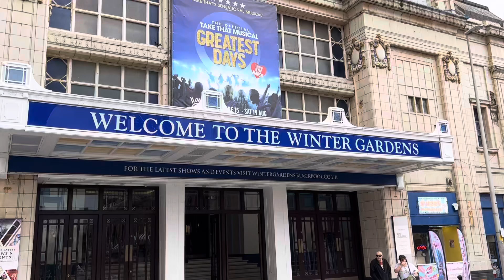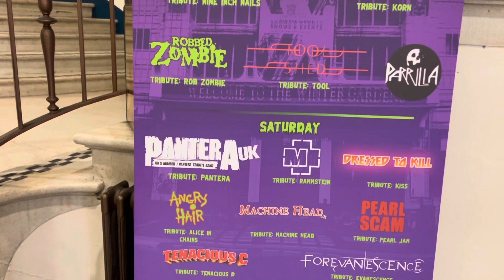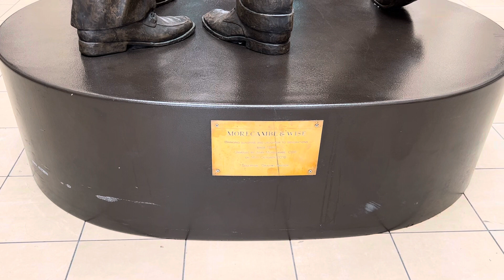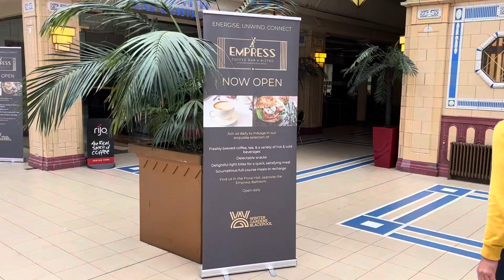Blackpool Winter Gardens tour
Welcome to the Blackpool Winter Gardens, one of the most iconic entertainment venues in the UK. This historic building is home to a variety of performance spaces, including the Opera House, Empress Ballroom, and Spanish Hall. Let's take a closer look at the rich history and stunning architecture of this impressive venue.